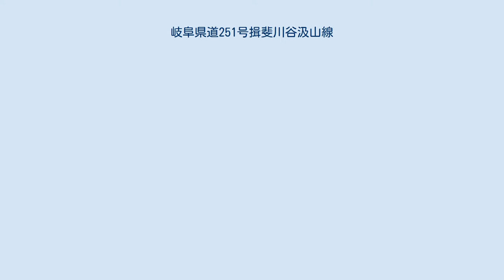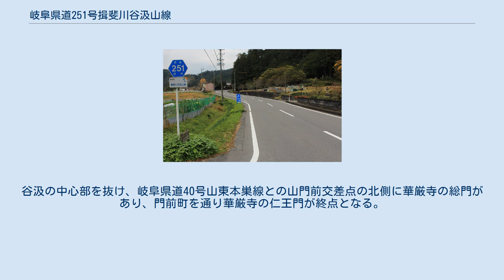岐阜県道251号揖斐川谷汲山線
岐阜県道251号揖斐川谷汲山線（ぎふけんどう251ごう いびがわたにぐみさんせん）とは、岐阜県揖斐郡揖斐川町内にある一般県道である。
 岐阜県道251号揖斐川谷汲山線、揖斐郡揖斐川町谷汲深坂にて 揖斐川町中心部と、谷汲山華厳寺（旧揖斐郡谷汲村）を結ぶ路線である。
大垣市方面から国道417号経由で谷汲方面へ向かうアクセス道路である。
路線の後半は旧谷汲巡礼街道（中山道赤坂宿 - 谷汲山）にほぼ一致している。
 岐阜県揖斐郡揖斐川町三輪の上新町交差点（国道303号、国道417号交点）が起点。
北へ向かうがすぐ右折し、国道303号の旧道に入る。
この付近は揖斐川町中心部で銀行や商店などが立ち並んでいる。
下町バス停付近で左折し、道幅が広くなり北東に向かう。
同町小野で旧谷汲巡礼街道と合流する。
間もなく九十九折りになり、小野坂トンネルへ向かう。
小野坂トンネルを越えると旧谷汲村に入る。
谷汲の中心部を抜け、岐阜県道40号山東本巣線との山門前交差点の北側に華厳寺の総門があり、門前町を通り華厳寺の仁王門が終点となる。
 終点の谷汲山華厳寺の仁王門 岐阜県道40号山東本巣線との山門前交差点の北側にある華厳寺の総門